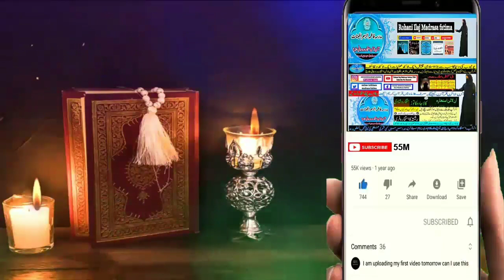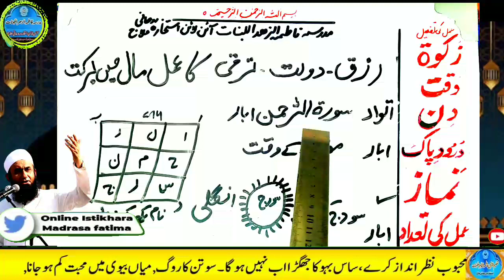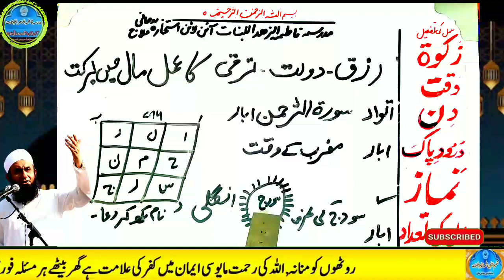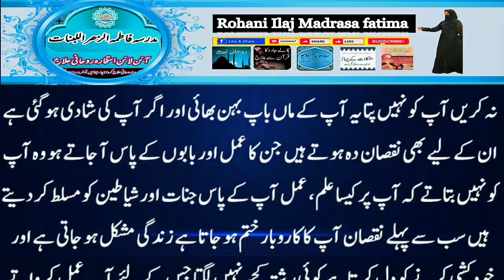Amir hone ka wazifa, daulat ka wazifa, rizq ka wazifa, wazifa for money, jab, pari, mokil ka amal